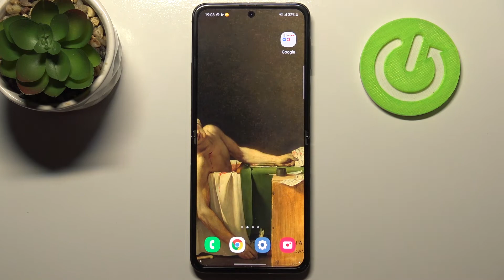Очистка истории браузера Samsung Galaxy Z Flip 3 / Удаляем историю просматриваемых сайтов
Кеш — при посещении сайта часть информации с него временно сохраняется в память устройства (например, картинки). Это нужно для более быстрого открытия этого сайта в следующий раз.

Пароли — большинство браузеров умеет сохранять логины/пароли, если вы вводите их на каком-то сайте. В следующий раз пароль вводить не потребуется, он уже будет сохранен на устройстве.

При обычном использовании данные очищать не нужно. Обычно данные очищают в двух случаях:

1. При передаче устройства другому человеку;

2. Если есть проблемы с каким-то сайтом, который раньше работал нормально (например, ошибки загрузки, проблемы с отображением некоторых элементов и т.п.). В этих случаях удаляют куки и кеш.

Вы можете не знать как правильно стереть все данные браузера на Samsung Galaxy Z Flip 3, поэтому мы сняли для вас этот ролик. В нём мы покажем и расскажем вам как правильно удалить кеш, файлы кукис, историю посещений сайтов из браузера на Samsung Galaxy Z Flip 3 всего за несколько простых шагов.

Что такое кеш, куки и другие данные браузера на Samsung Galaxy Z Flip 3? Когда нужно удалять данные браузера с Samsung Galaxy Z Flip 3? Как на Samsung Galaxy Z Flip 3 удалить данные в браузере «Интернет»? Как удалить данные в браузере Chrome на Samsung Galaxy Z Flip 3? Как очистить историю поиска в браузере на Samsung Galaxy Z Flip 3? Как на Samsung Galaxy Z Flip 3 удалить историю посещений сайтов? Как спрятать историю Chrome на Samsung Galaxy Z Flip 3?